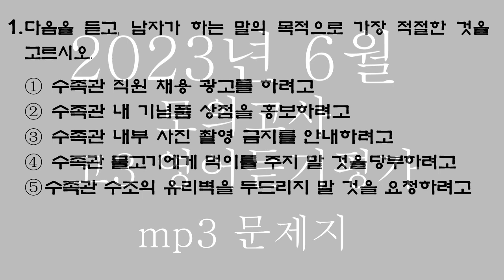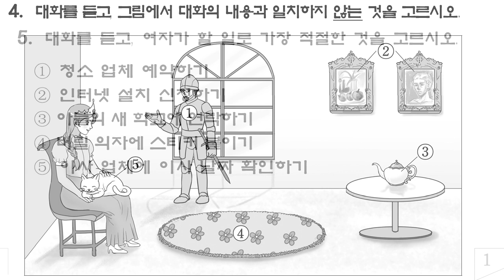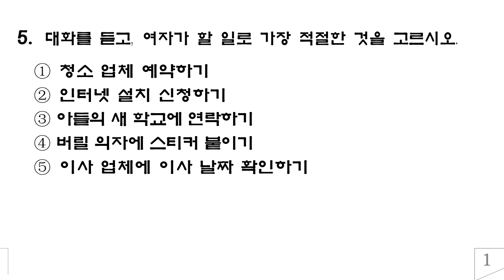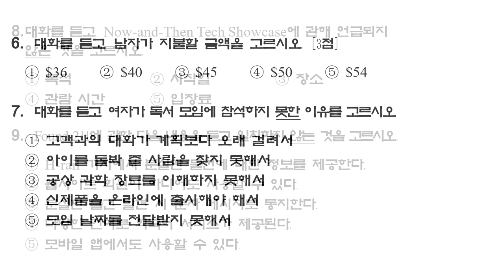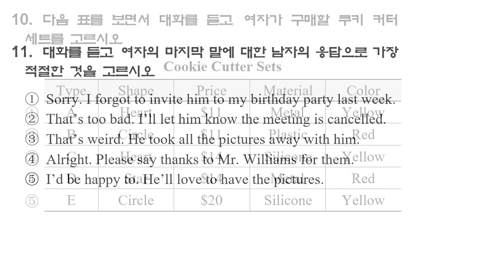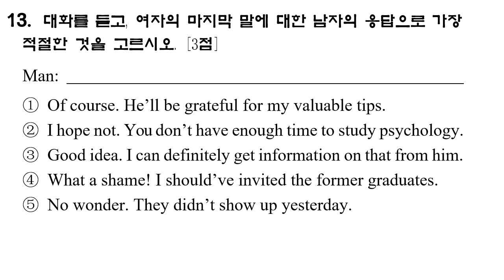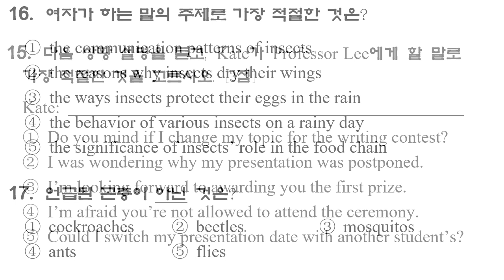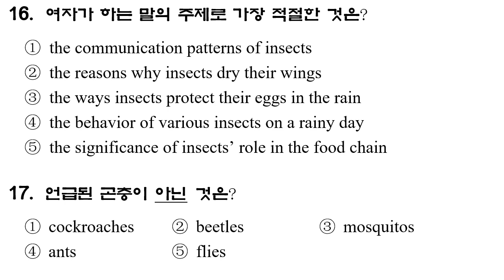2023년 6월 모의고사 고3 영어듣기평가 문제지 mp3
2023년 6월 모의고사 고3 영어듣기평가 문제지 mp3 =